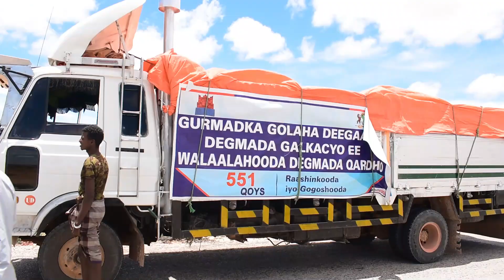Duqa degmada Gaalkacyo iyo wafdi uu hoggaaminayo ayaa deeq ka kooban saddex gaari oo raashin ah gaar